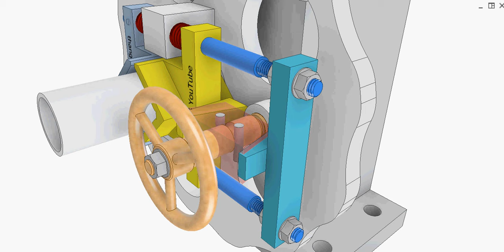Self-centering fixture 1d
A wedge mechanism (pink, yellow and jade) controls the positions of two V-shaped jaws (blue and yellow) to center and clamp the white pipe.
The orange screw (which has a rotary joint with the pink wedge and a screw joint with the base) moves the pink wedge when rotated.
Four red springs always press the yellow and jade parts to the pink wedge.
The fixture is intended for small clamping forces and low rotation speeds of the workpiece.